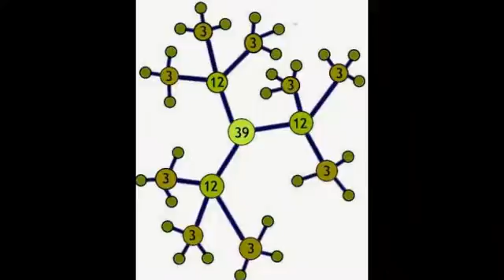The Way Of Natural Linkbuilding Post-Penguin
It was a bad feeling for many website and blog owners when they got ruthlessly slapped by the Google Penguin update. Google is always making changes, and it really goes to show now. Things aren't like they used to be. It used to be super easy to get a website ranked highly, all you had to do was get a ton of backlinks to it.

Things aren't that easy anymore, however. You now can't just fire backlinks at a site and have it all work out for the best. You have to build the right type of backlinks, at the right speed, etc.

It may sound pretty difficult, but it's actually pretty easy once you figure out how to do it, as with anything. It just takes a little bit of patience, and some practice.

The first thing you need to do is think about the speed at which you're building backlinks. You need to make this (link velocity) look totally natural in Google's eyes, which isn't always easy. Here's how you do it: don't just build 10 links every day, or 5 one day, then 6, then 7..and so on.

That looks way too predictable in Google's eyes. You need to do it slowly, and RANDOMLY. Yes, you need to make it look like people are just naturally linking in to your site, which means one day, one person might link to it, and the next day, 3 people might, then 2 the next day, then 6, etc.

Natural is key

Just keep it NATURAL and you should have any problems. Another thing you need to think strongly about is your anchor text for your backlinks. Here's something you want to vary as well. You want to have most of your backlinks be naked urls, which means it will just be the url, with no anchor text.

In the real world, that's how most people link to websites, naked urls. You also want to mix it up and have some of your anchor text be your keyphrases, some of it be your brand name (with different capitalizations - because yes, Google looks at that!), some of it be "Click here", "Here", etc., and some of it be "Keyword Brand name" (hybrid).

I hope that's not too confusing. The other main thing you need to think about is to vary your links, with some of them being nofollow, some being dofollow, and from a variety of sites (article sites, forums, blogs, social bookmarking, social networks, etc.).

As long as you make your link profile look as natural and Google friendly as possible, you shouldn't have any problems!

Of course you'll want to remove spammy and broken links that are pointing to your site, which can be a big task. With a lot of patience you can get your precious website rankings back.